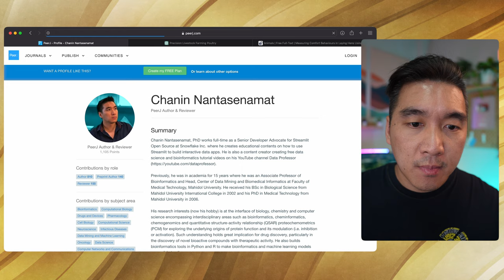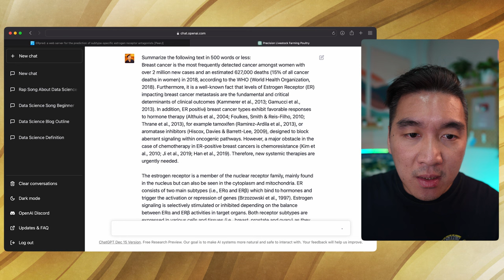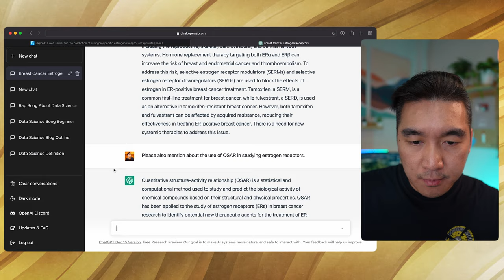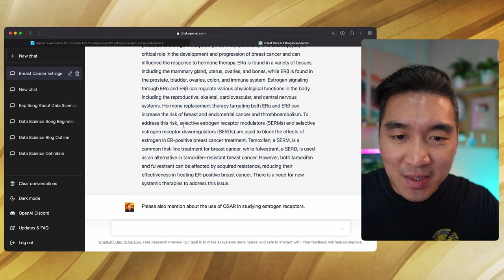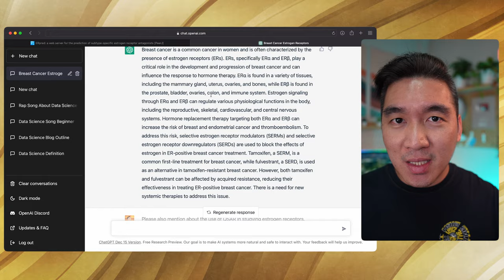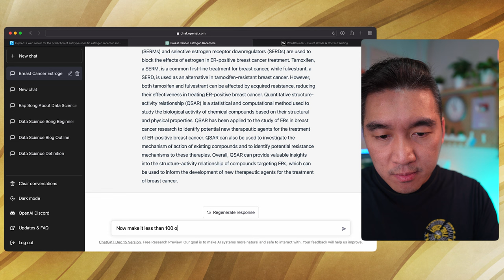How to summarize text using ChatGPT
In this video, you'll learn how to summarize text using ChatGPT. The example text that we'll be using will come from a research article.